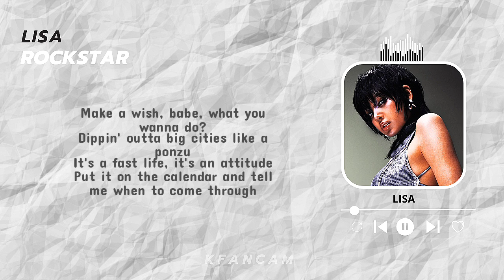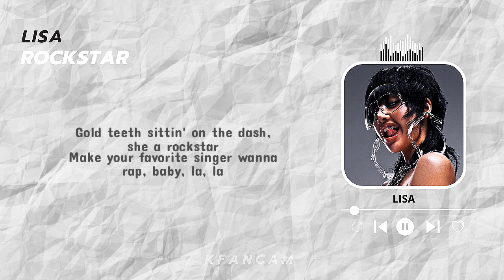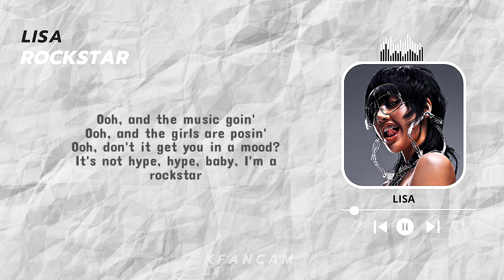Lisa - Rockstar Lyrics Video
LISA ROCKSTAR LYRICS

STREAM NOW!